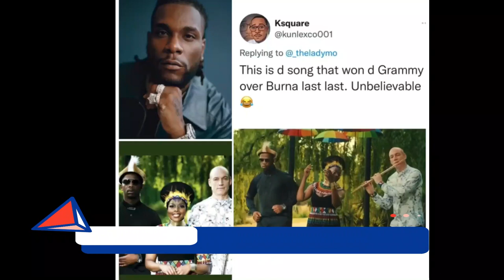M¢ckry As Burna Boy Losses All 2 Nominations At Grammy..Tems Wins First Grammy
M¢ckry As Burna Boy Losses All 2 Nominations At Grammy.. Tems Wins Grammy Awards.

Burna Bout Loss His Two Nominations Which Has Generated A Lot of Reactions On Social Media.

Tems Who Won Along Side Drake and Future To Become The First Nigerian Female Artiste To Win Grammy.